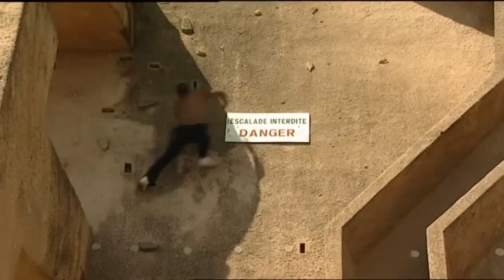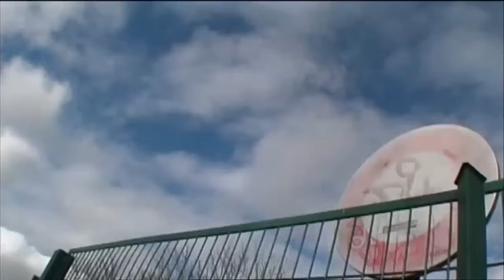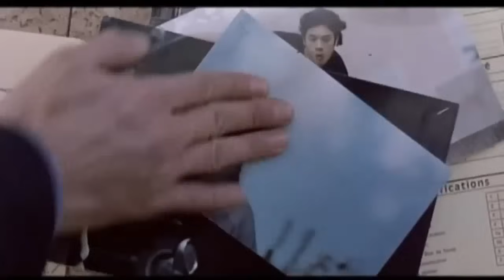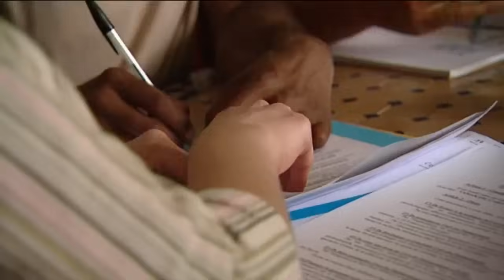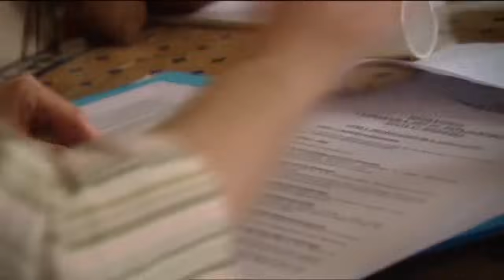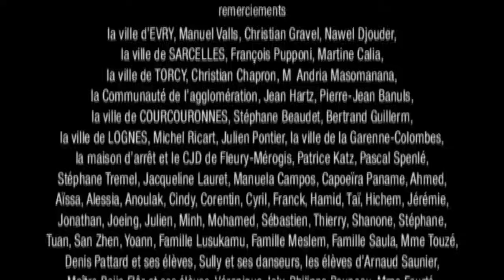Génération Yamakasi - SK SUB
Voul au dessus des cités